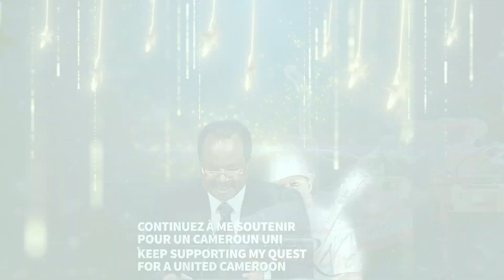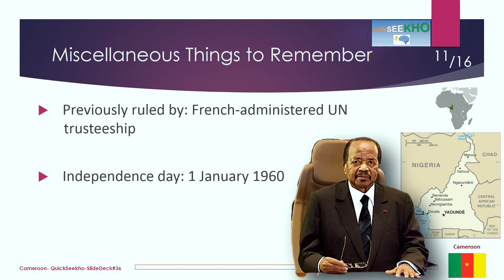#225 Nnom Ngui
Weekly melody